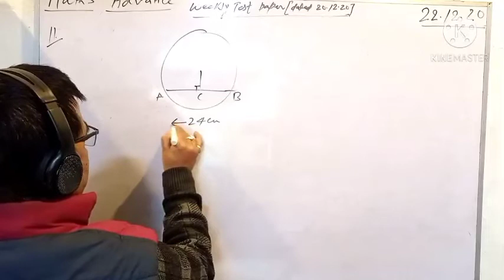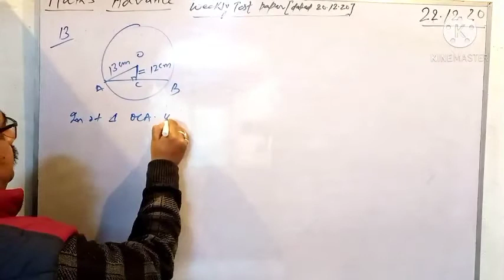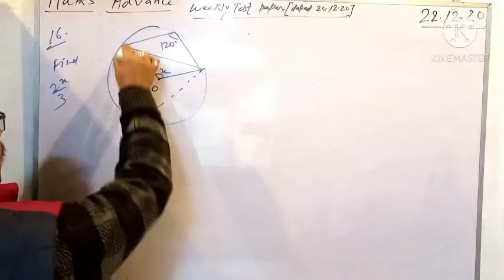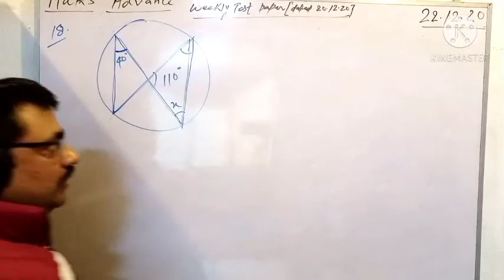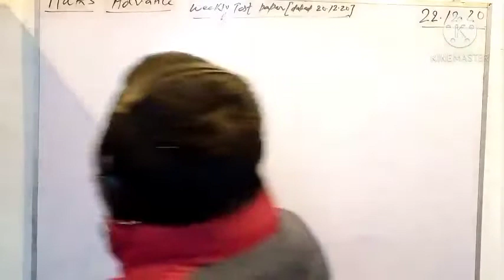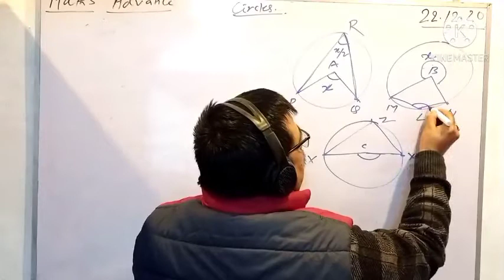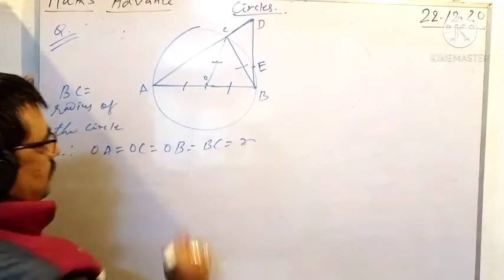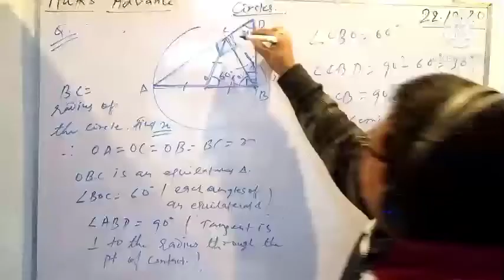|| SPECIAL CLASS ADVANCE GROUP || SUB: MATHS(Circles)|| DRONA COMPETITIVE CLASSES || DATE:22/12/20||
Hello students,
till then,
stay safe, stay inspired